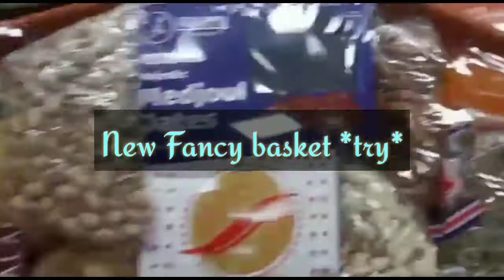Deepawali special Gift packing all variety MANAk mewa Banglour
Gift box counter Deepawali special Gift packing Banglour Manak Mewa
manakmewa all variety chocolate packing